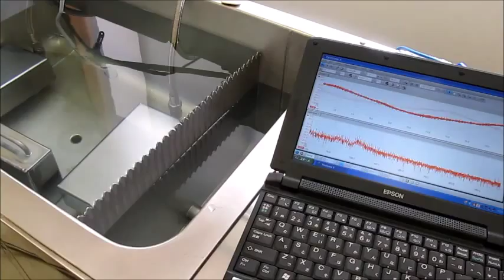脱気・マイクロバブル発生液循環システム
目的に合わせた効果的な超音波制御を実現するために、
　‹脱気・マイクロバブル発生液循環システム›を利用しています。

１）超音波専用水槽（オリジナル製造方法）を使用しています
２）水槽の設置は
　　１：専用部材を使用
　　２：固有振動と超音波周波数・出力の最適化を行っています
３）超音波振動子は専用部材を利用して設置しています
４）脱気・マイクロバブル発生装置を使用します
５）水槽と超音波振動子は表面改質を行っています

この空気を入れる操作は必要です

この動画は
マイクロバブル発生液循環装置による
超音波のダイナミック制御を実現させています